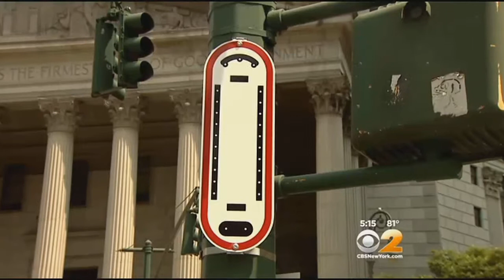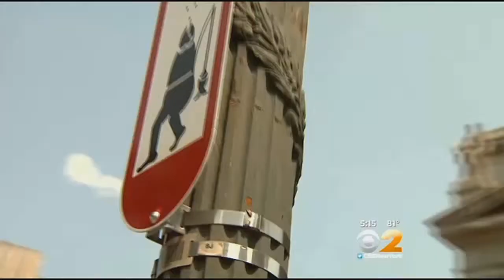Artist's 'Summer Streets' Street Signs Stolen From Spots Around The City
Just as quickly as they were put up, most of the signs were taken down. CBS 2's Alice Gainer has more.